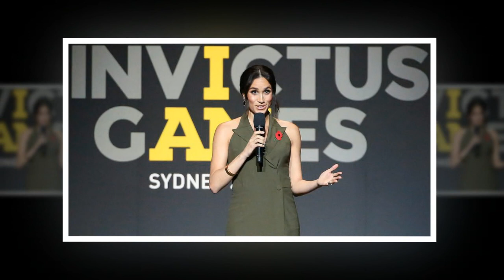Meghan's thanked the packed out closing ceremony of the Invictus Games as part of last engagement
Meghan's Invictus debut! Pregnant Duchess wears an Antonio Berardi tuxedo dress and steals the show at Harry's games with her speech praising athletes' 'unshakable bond'.